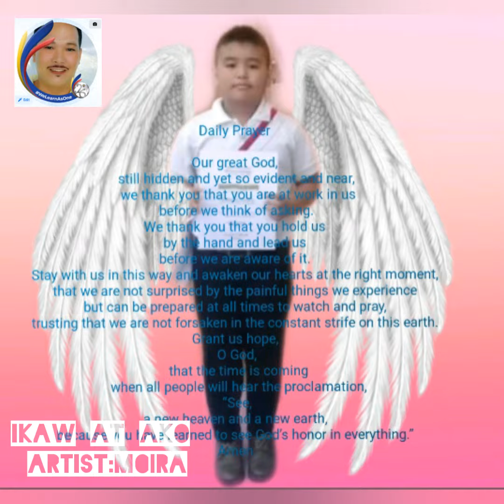Ikaw At Ako By Moira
# MTV Christlee